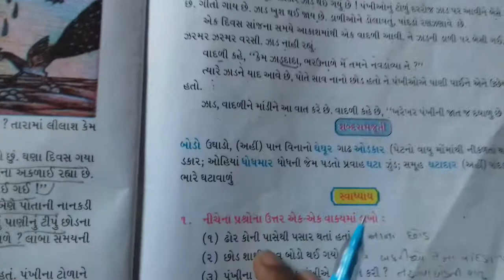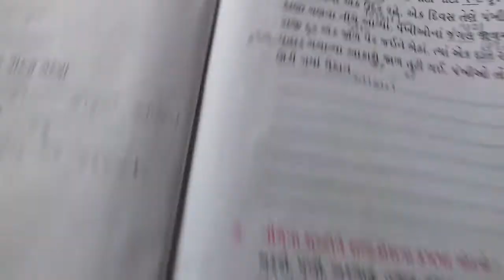Std :6 ☺Gujarati☺chap 13 ☺part 2 ☺ManibaEnglish Academy ☺Anita Paunikar